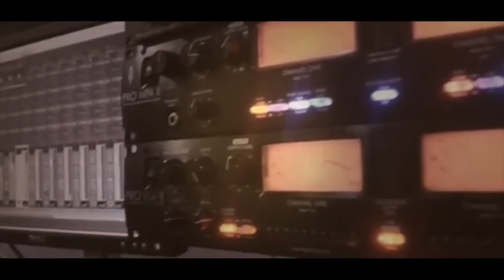اجمل المواويل للفنانين حافظ موسى و هاني شوشاري سهرة العريس احمد ابو شمله يعبد T Aljabaly2018